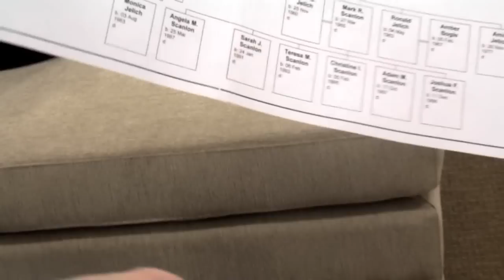~ A Brief Glimpse Into the Life of Teresa Scanlan ~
This is dedicated to my cousin Teresa Scanlan and also to our Family, Friends, Sponsors and Fans. Teresa is the current Miss America 2011 and the former Miss Nebraska 2010. Teresa made an appearance at the American Signature Furniture Store located in New Jersey, so I surprised a Royal Princess with a Red Heart shaped cake from Carlo's Bakery "Cake Boss" Buddy in Hoboken, N.J. along with an assortment of Godiva Chocolates for her 18th Birthday, Valentine's Day and also the well accomplished Victory of Capturing the "Crown", thus becoming Miss America 2011 FOREVER...